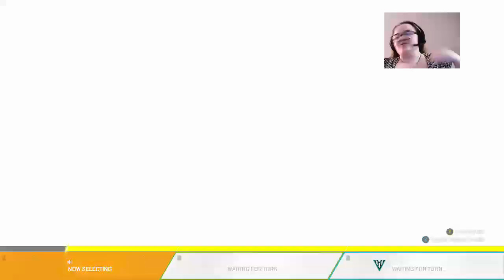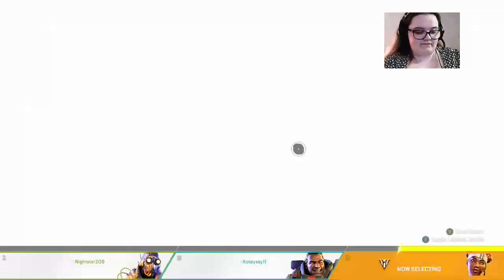Busy Bee, Me